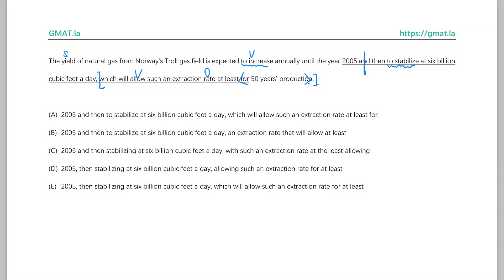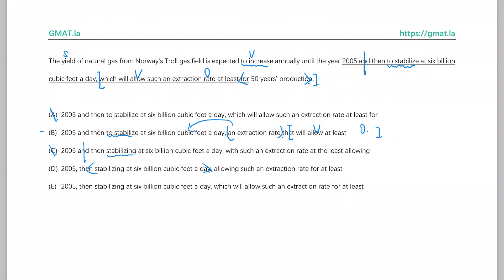和王钰儿一起解析GMAT语法真题： Prep2008E2-SC-208